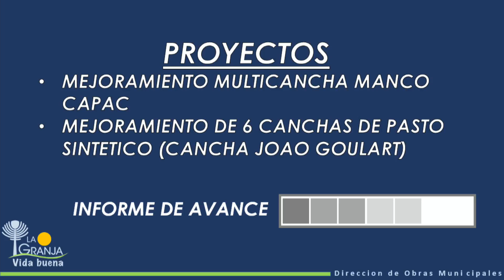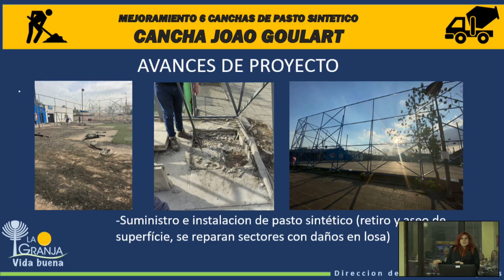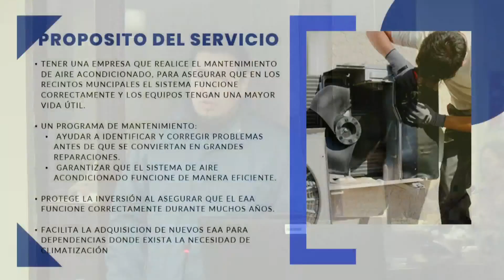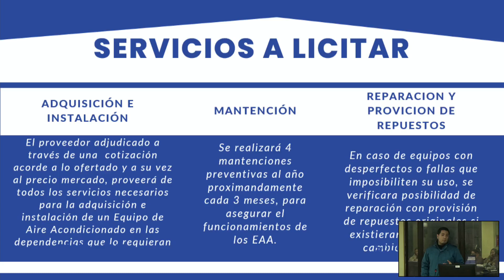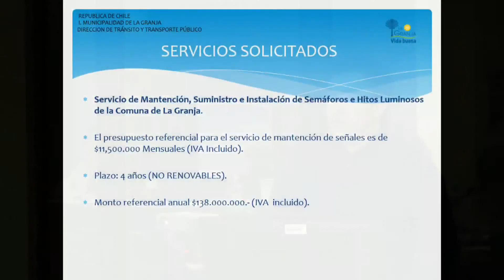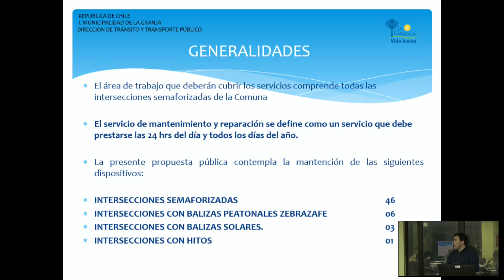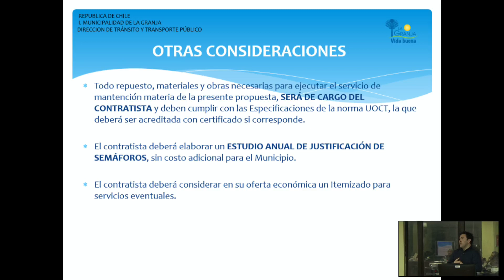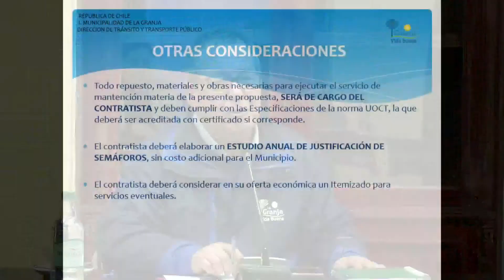Concejo Municipal Sesión Ordinaria N°25 - 6 de septiembre de 2023 Concejo Municipal.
Acompáñanos en vivo desde el Concejo Municipal.